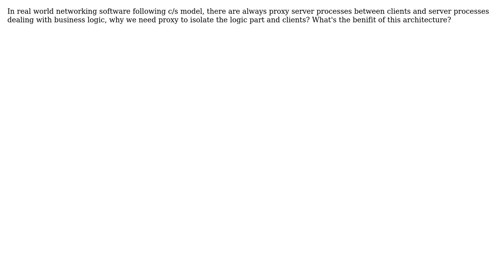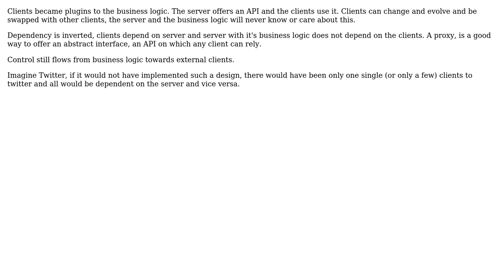Why are there proxy processes between clients and logic processes in C/S application?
Software Engineering: Why are there proxy processes between clients and logic processes in C/S application?

With thanks & praise to God, and with thanks to the many people who have made this project possible! | Content (except music & images) licensed under CC BY-SA | Music | Images & others | With thanks to user upton user Patkos Csaba and the Stack Exchange Network Trademarks are property of their respective owners. You are responsible for your own actions.